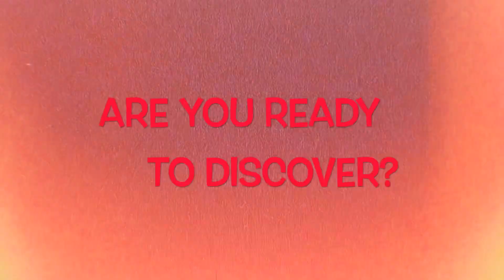The Admit One Radio Hour - Podcast!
Welcome to the Radio Hour folks!  This immersive audio experience has got you covered when it comes to storytelling. Our mission is to give our audiences a wide variety of shows to listen and follow along too. My name is Courtney James, my producing partner is Jennifer. We are storytellers based in Toronto Canada and we love what we do! We encourage YOU to explore our podcast channel and discover something new.